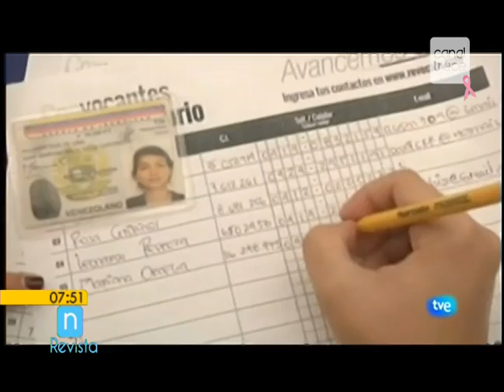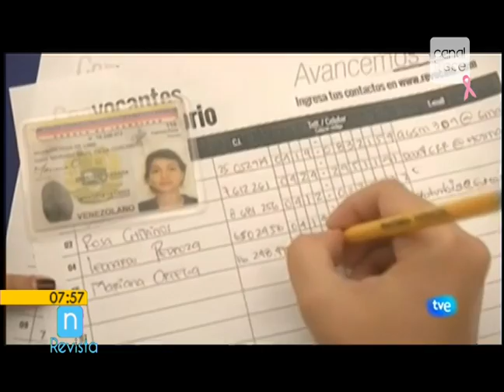Entrevista Nahen Gutierrez situación en Venezuela